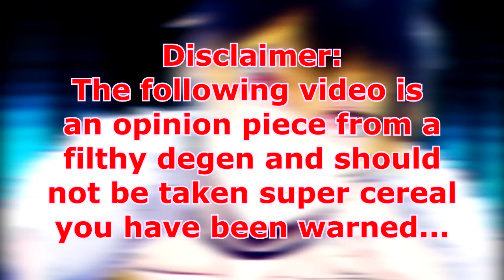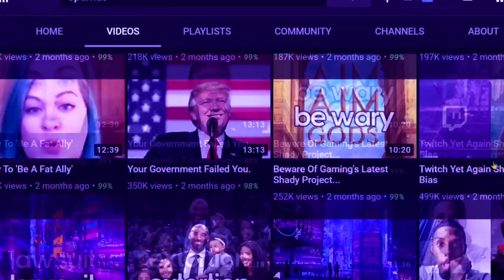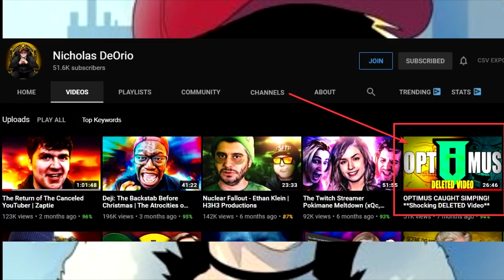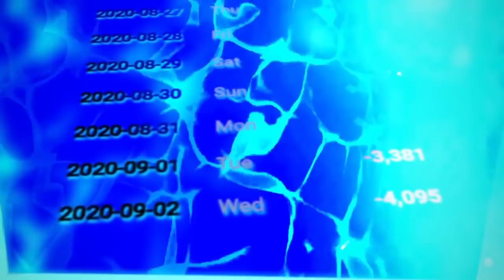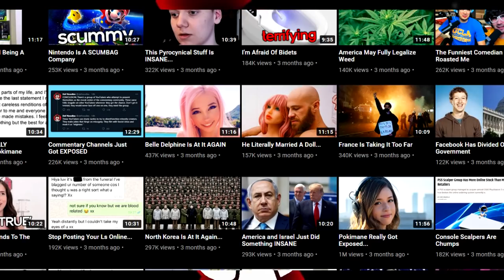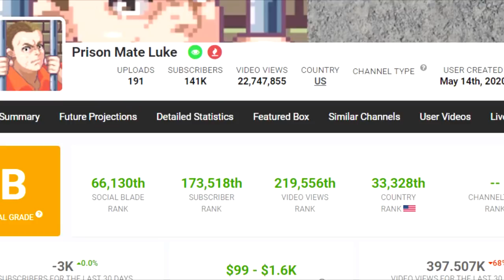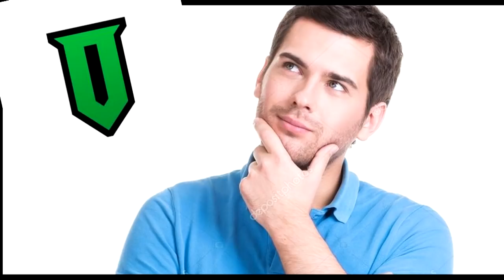The Optimus Rant [Remastered]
The Optimus Rant, what negative thing can you possibly say about Optimus, the answer might shock you.